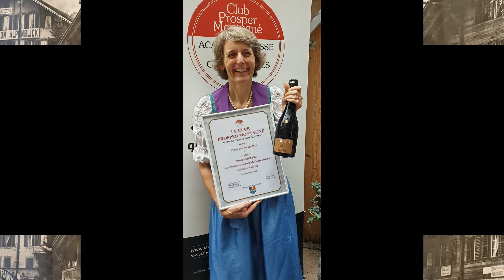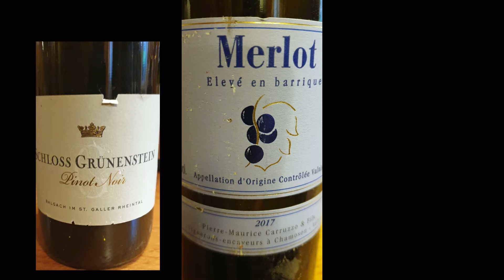2022 Alpenblick Wilderswil , Prix d'acceuil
Gault Millau , Michelin Stern ,  Richard Stöckli , Yvonne Stöckli , Gastgeber des Jahres , Genuss , Kulinarik , Interlaken , Berner Oberland , Gert Kirchdorfer , Club Prosper Montagne